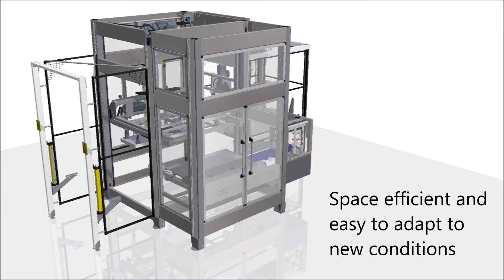Palletizing machine ComPact 128L Bucket palletizer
Cost efficient and modulized bucket palletizer. Stand-alone machine that usually handles a single product flow. Complete unit, usually consisting of pallet magazine, sheet dispenser, product buffer, load unit and pallet parking for finished pallets.

Proven palletizer for handling a single product flow. Modular design that allows easy adaptation of the equipment to the current layout. Option for high or low product input, manual or automatic pallet handling, different types of product turners depending on the product and capacity requirements, and intermediate sheet equipment. User-based interface where the operator can make adjustments to existing pallet patterns or add new designs directly via the operator panel.